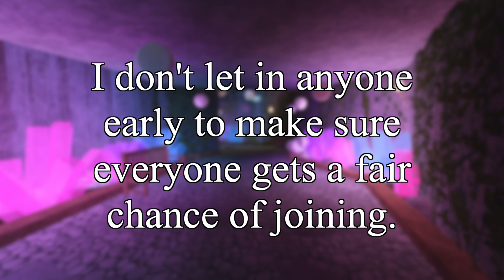EVENT INFO: Opening the Indoor Waterpark Resort AGAIN!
EVENT INFO: Opening the Indoor Waterpark Resort AGAIN! | BLOXBURG ROBLOX | ROBUILDS

► Software
Audio Editor (Sometimes): Garageband
Screen Recorders: Screenshot Capture
Thumbnail Editor: PicMonkey & PIXLR